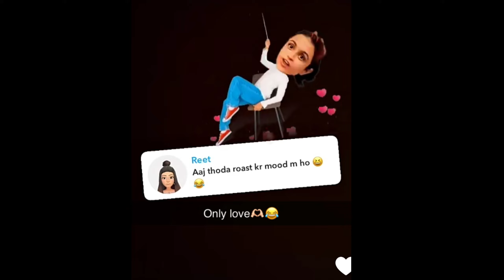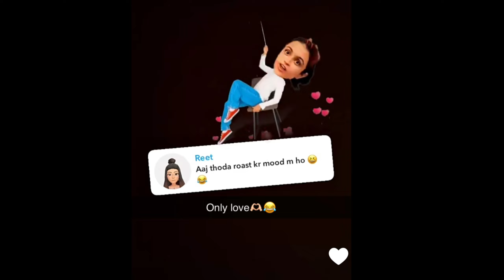😍Finally Kirti Mehra's Mother Revealed Her Wedding Date || Kirti Mehra Poked Elvish Relationship?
Your Query

elvish yadav
elvish yadav vlogs
wlvish yadav new video
elvish yadav relationship
elvish yadav funny video
elvish yadav funny videos

Thanks